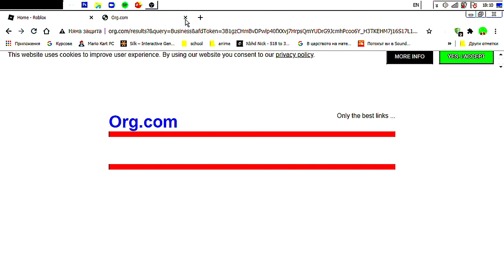How to get unlimited BObux for free $$$$$$$$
100% legit guys